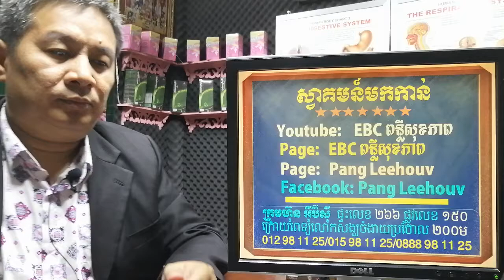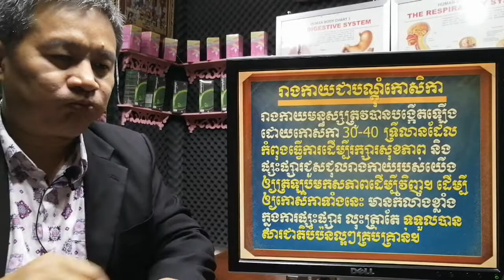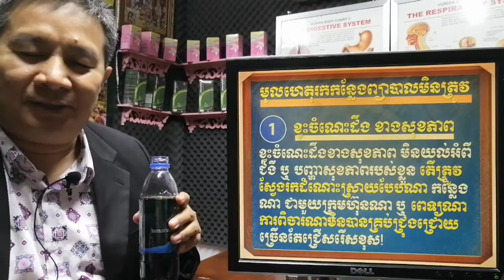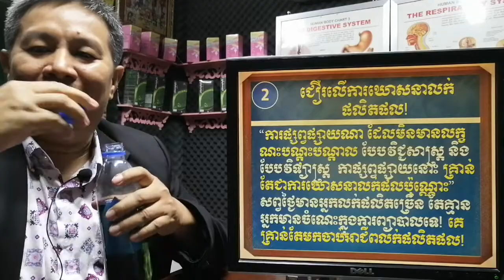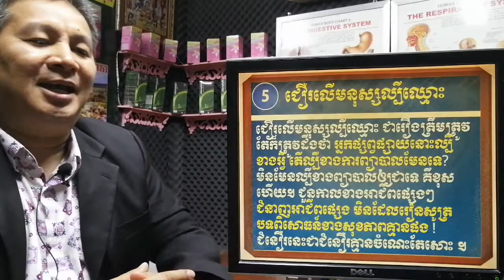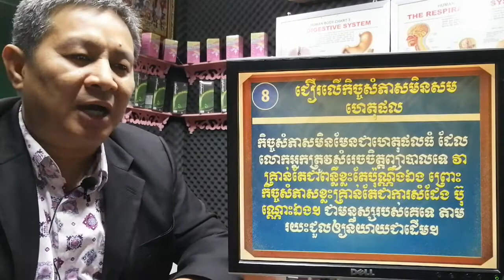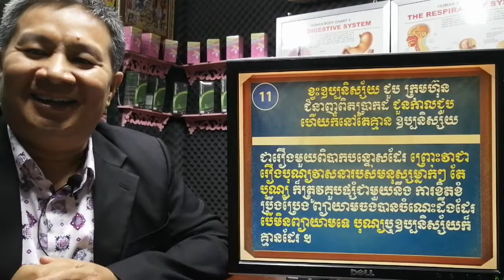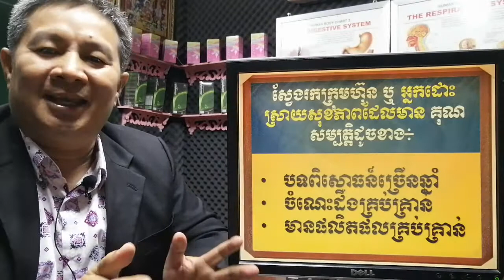EBC ពន្លឺសុខភាព - ហេតុអ្វីស្វែងរកដំណោះសុខភាពរាំរ៉ៃតែងតែខុសកន្លែងបែបនេះ? - English (Pang Leehouv)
ហេតុអ្វីស្វែងរកដំណោះសុខភាពតែងតែខុសកន្លែងបែបនេះ ពន្យល់បកស្រាយដោយលោកគ្រូ ប៉ាង លីហ៊ៅ (Pang Leehouv) តំណាងក្រុមហ៊ុន អ៊ីប៊ីស៊ី (EBC)